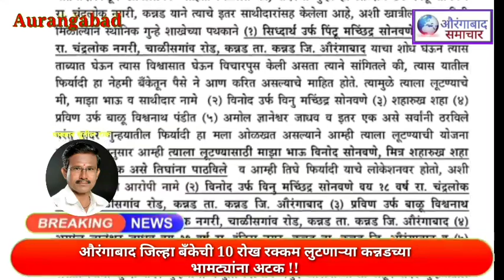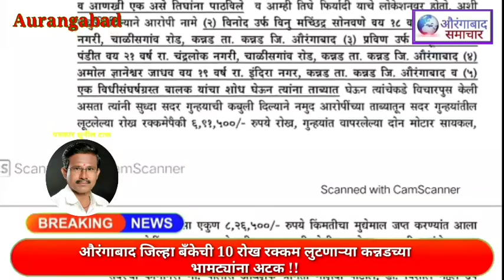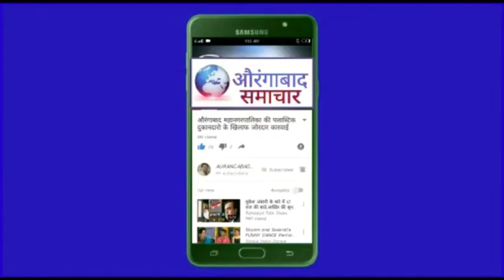औरंगाबाद जिल्हा बँकेची 10 रोख रक्कम लुटणाऱ्या कन्नडच्या भामट्यांना अटक !!